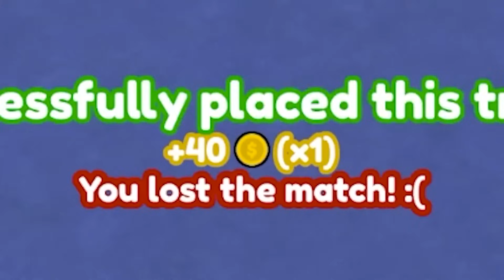Als CAMERAMAN SPIELEN im SKIBIDI TOILET SPIEL?! (Roblox)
SO KANNST DU MICH AUCH KOSTENLOS SUPPORTEN:
1.) VIDEOS BIS ZUM ENDE GUCKEN 🥰
3.) CREATORCODE NUTZEN bei z. B. Fortnite: "DENNOME" 😎